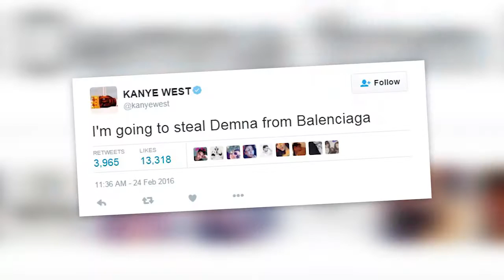ქანიე უესთი Balenciaga-დან დემნა გვასალიას მოპარვას აპირებს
ქანიე უესთი Balenciaga-დან დემნა გვასალიას მოპარვას აპირებს - რეპერი ქართველი დიზაინერით დაინტერესდა